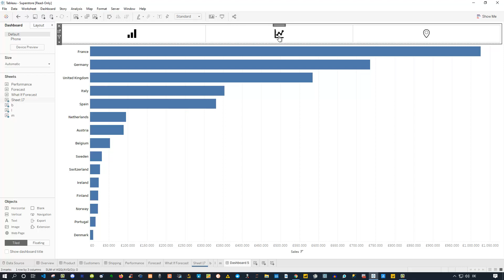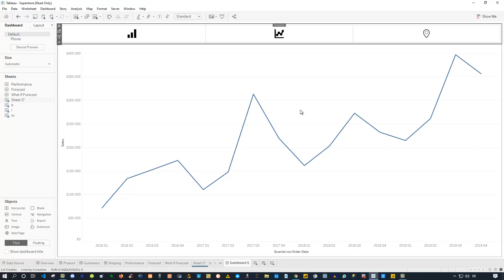Tableau Parameter Actions in Action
Besten Dank!